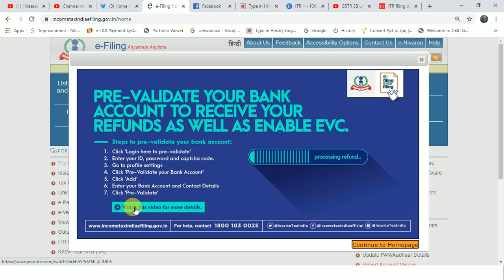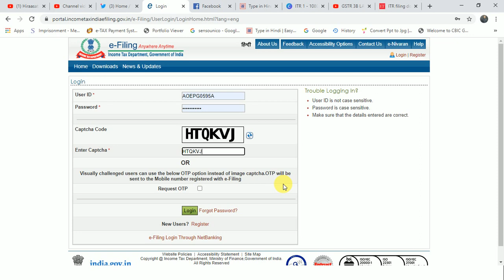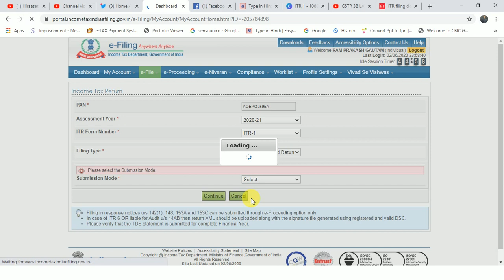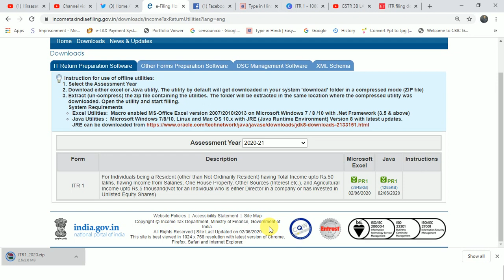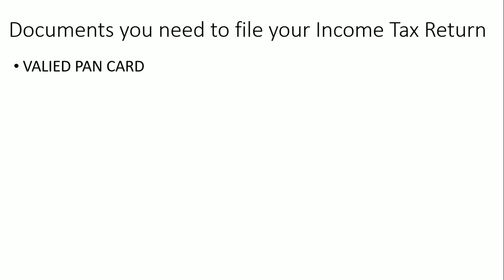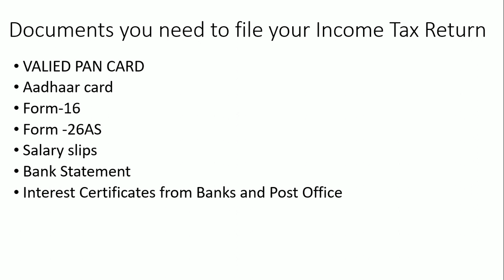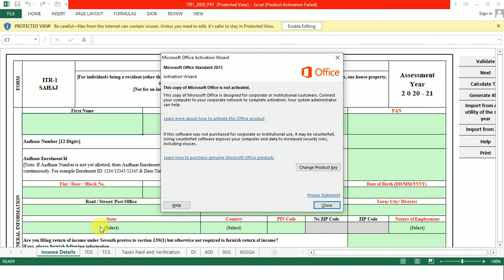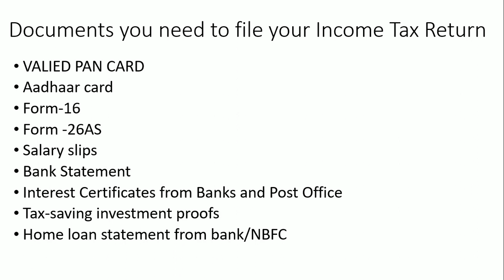ITR-1 FILING FOR A.Y. 2020-21 F.Y. 2019-20 IS LIVE NOW|DOCUMENTS REQUIRE TO FILE INCOME TAX RETURN